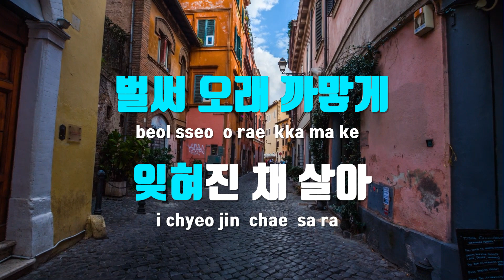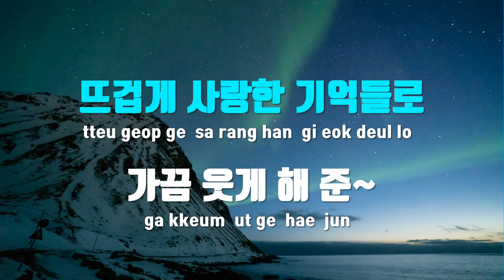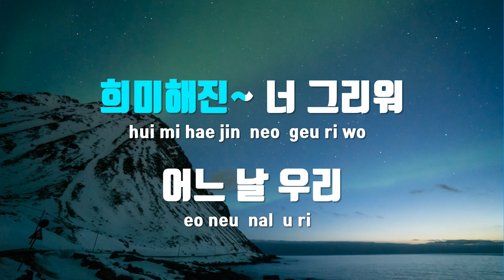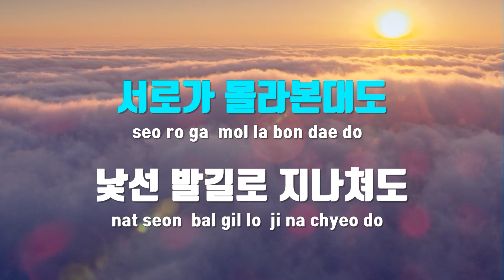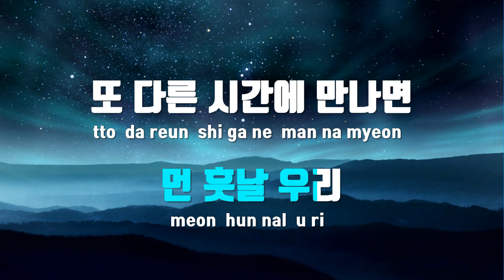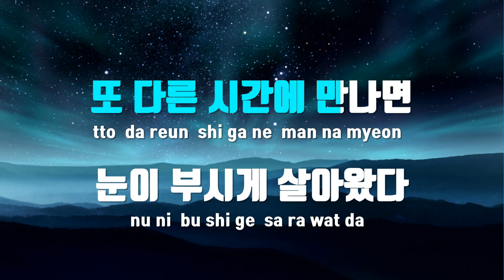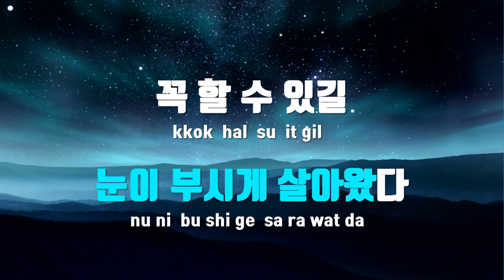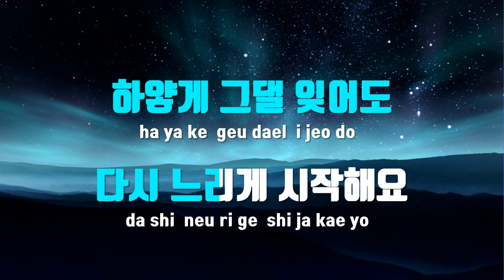[TJ노래방] 어느날우리 - 김필 / TJ Karaoke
어느날우리(스타트업OST)  --  김필